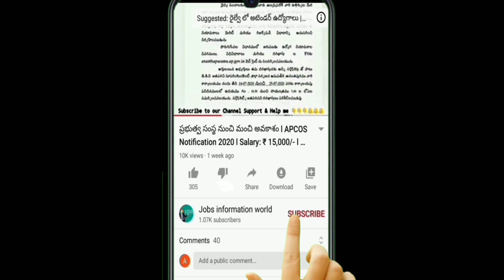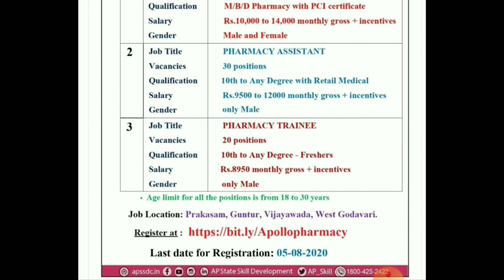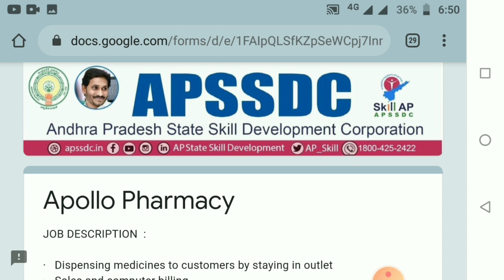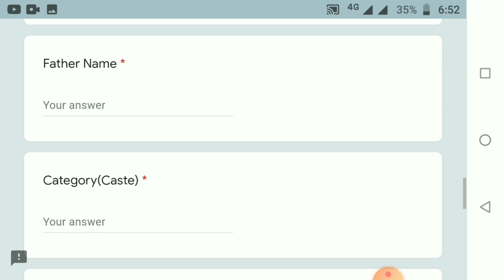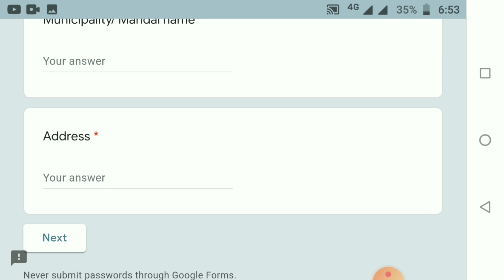నిరుద్యోగులకు సువర్ణావకాశం || AP || APSSDC Recruitment 2020 || Fresher's can Apply || No Exam,Fee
Indian postal recruitment 2020-21 ||Salary : 25,000/- AP postal circle jobs |TS postal job updates

పర్మనెంట్ గా ఉద్యోగం మంచి జీతంతో l National Board of Examination I Ap & Ts Can Apply now

సెంట్రల్ రైల్వే లో ఉద్యోగాలు మీరు Degree లేదా Diploma చడివునట్లైత చాలు l No Exam RRC Railways 2020

appostaljobs tspostaljobs apssdcjobsnotification 2020,nada_recruitment_2020,apssdc,forest gaurd apply online,forest gaurd apply online 2020,forest department jobs 2020,ap news live,apnews,ap govt jobs 2020,ap govt job notification 2020,ap govt job 2020 notification,ap govt job latest notification 2020,jobs,jobs in ap